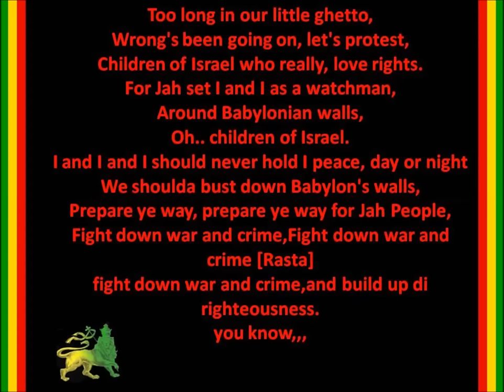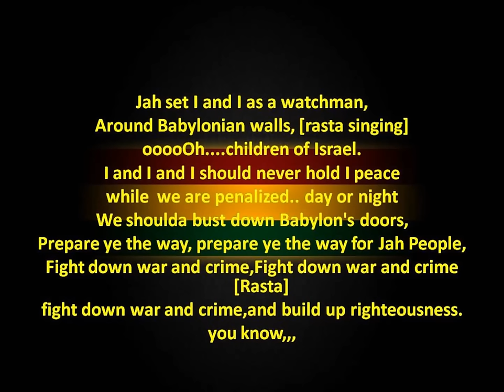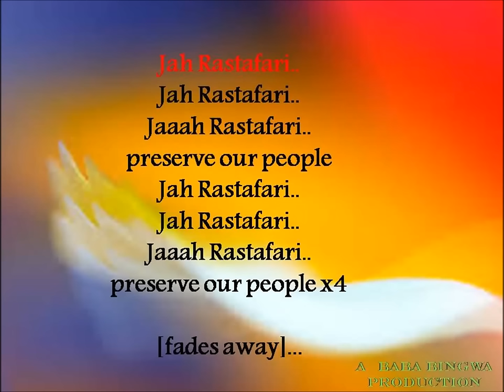Culture-Jah Rastafari Lyrics